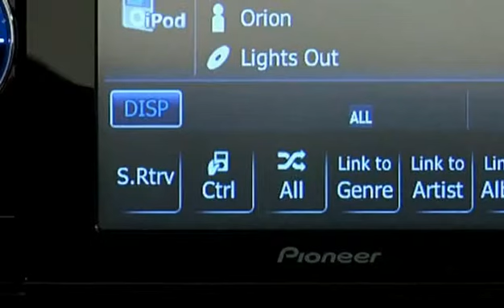Pioneer Avic Z / X / U Series asr